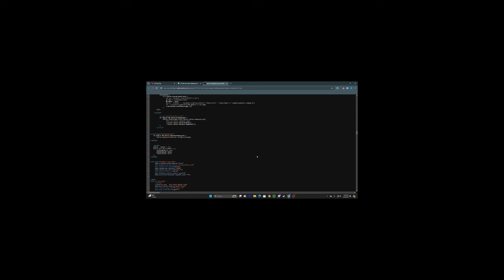Playing The Strongest Battlegrounds in South Africa was a mistake...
500 ping = AAAAAAAAAAAAAAAAAAAAAAAAAAAAAAAAAAAAAAAAAAAAAAAAAAAAAAAAAAAAAAAAAAAAAAAAAAAAAAAAAAAAAAAAAAAAAAAAAAAAAAAAAA